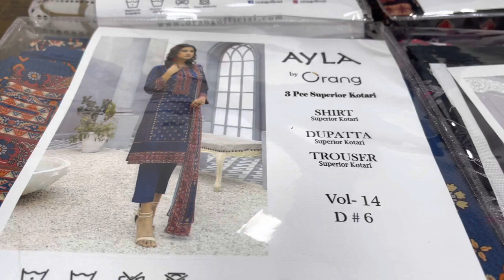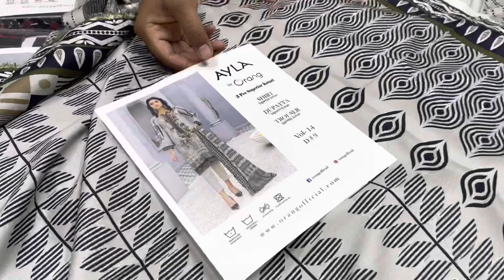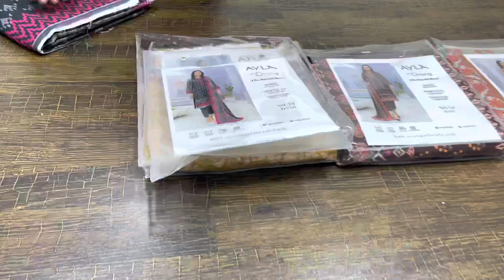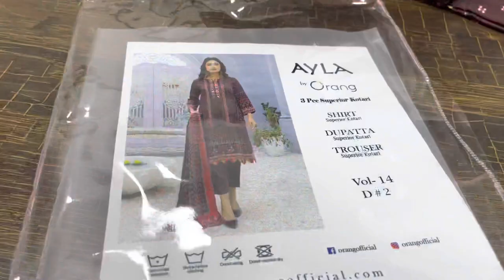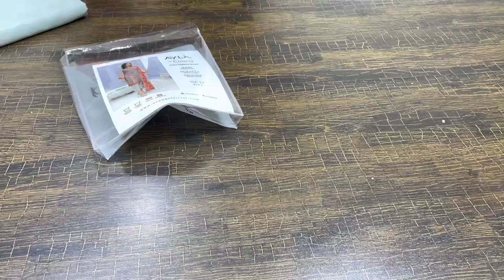ORANG BRAND NEW VOLUME/SUPER WHOLESALE PRICE